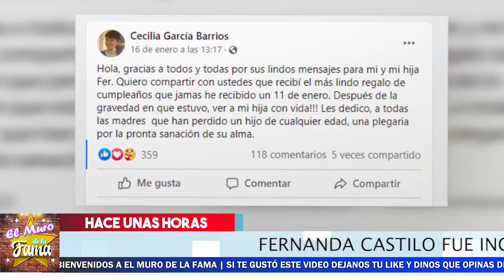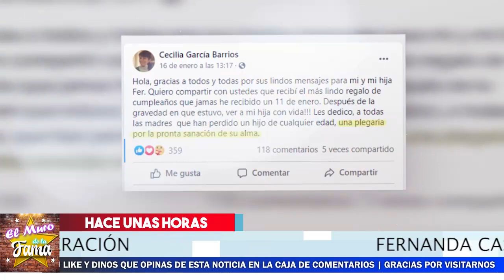😢🎚️ 𝗨𝗿𝗴𝗲𝗻𝘁𝗲¡𝗥𝗼𝗺𝗽𝗲 𝗘𝗹 𝗦𝗶𝗹𝗲𝗻𝗰𝗶𝗼 Madre D Fernanda Del Castillo:𝗧𝗘𝗠𝗘 𝗣𝗘𝗥𝗗𝗘𝗥 𝗔 𝗦𝗨 𝗛𝗜𝗝𝗔 ! Pide Oraciones⛔😔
La Madre De Fernanda Del CAstillo Pide Que Se hagan Oraciones por su hija